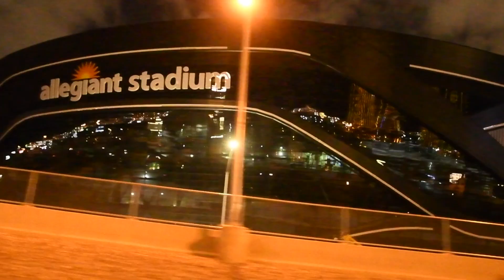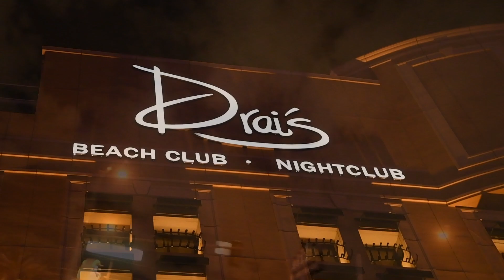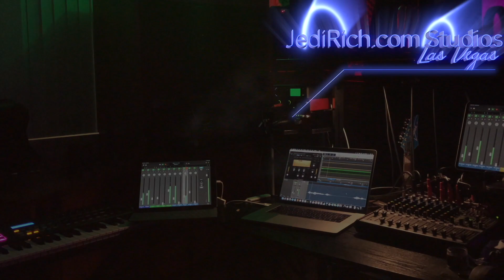VEGAS UPDATE: Massive SHUTDOWN Begins MARCH 16 CLOSURES & CANCELLATIONS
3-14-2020 The Naked Jedi Show (TNJS) Presents VEGAS AT NIGHT
 It's getting crazy.  MGM Resorts announced that starting on Monday, March 16th 2020, all spas pools, restaurants, day clubs and night clubs will be closed.  Wynn, Drais', Caesars followed suit. Clark County Schools are considering a shut down as well.  We will keep you up to date on the Stadium progress as well as the economic impact on the city as a result of this massive SHUTDOWN. Here is a partial list of what we have collected so far:
Vegas Closures
MGM
150 restaurants
All spas & Salons
All night clubs/day clubs
MGM North field Park
Using employee flex time

All March Madness

Pac-12 men’s basketball tournament, which was in progress at the Las Vegas T-Mobile Arena with 11 games scheduled through the weekend.
Tao Group, operators of Beauty & Essex restaurant and Marquee Nightclub & Dayclub in
Sources say the NFL draft, which is scheduled to take place April 23-25, is taking a wait-and-see approach to decide if the league will move forward with the festivities, planned for what was supposed to be one of the city’s biggest weekends of the year.
EDC On schedule May 15-17
Vegas Golden Nights
Wynn Las Vegas has also temporarily halted nightclub operations and postponed its residency shows, including those by Lionel Richie (March 13 and 14) and Diana Ross (starting April 8) at the Encore Theater. Robbie Williams, who is scheduled for a March 24 return performance after selling out 16 shows in 2019, is expected to follow suit.
Wynn’s XS nightclub and Encore Beach Club have temporarily suspended operations going into the “Art of the Wild” weekend. That is one of Wynn Nightlife’s most highly anticipated events of the year and had planned to feature artists such as Rufus Du Sol, Guy Gerber and Nicole Moudaber
Cosmopolitan closures, as of Monday:  Red Plate, Wicked Spoon, Rose.Rabbit.Lie, Overlook Grill, Va Bene Caffe, Chelsea pool. No re-opening dates announced.
Carnaval Court, Piano Bar, Toby Keith’s I Love This Bar & Grill, 3535, Purple Zebra closed at Harrah’s until further notice.
Drais
Smith Center